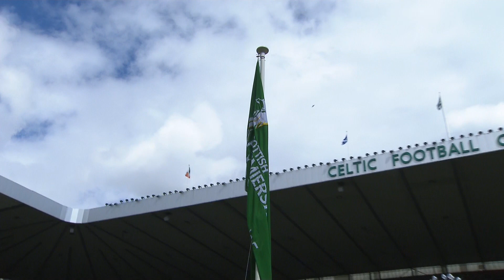Watch Lisbon Lions legend Clark unfurl Celtic title flag!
Celtic European Cup winning legend John Clark unfurls the 2014-15 SPFL Scottish Premiership champions flag at Celtic Park ahead of the opening game of the 2015-16 season against Ross County - a match that Ronny Deila's men won by 2 goals to nil.

LADBROKES PREMIERSHIP CONTENT AVAILABILITY INFORMATION - FOOTAGE FROM SATURDAY'S MATCHES WILL BE AVAILABLE IN THE UK & IRELAND FROM 6PM ON SUNDAY. FOOTAGE FROM ALL OTHER MATCHDAYS WILL BE AVAILABLE TO VIEW WORLDWIDE FROM MIDNIGHT AFTER THE MATCH.